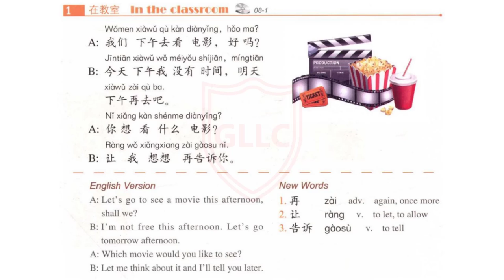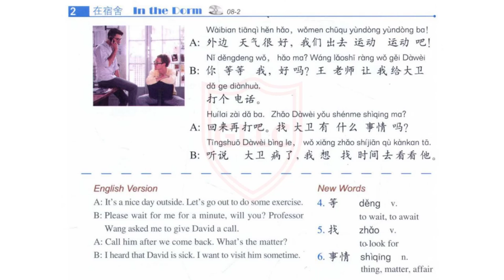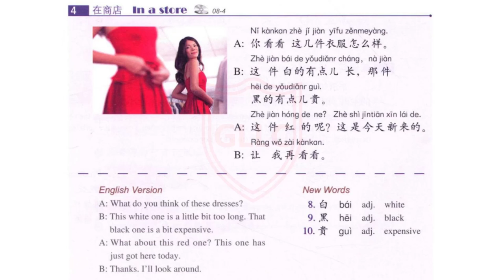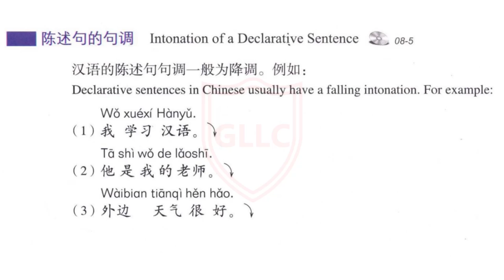Hsk 2 Standard Course Textbook Audio | Full Book | Lesson 8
Lesson 8
Let me think about it and I’ll tell you later.
让我想想再告诉你
ràng wǒxiǎng xiǎngzài gàosùnǐ

Lesson 8 audio with pinyin, characters and English translation